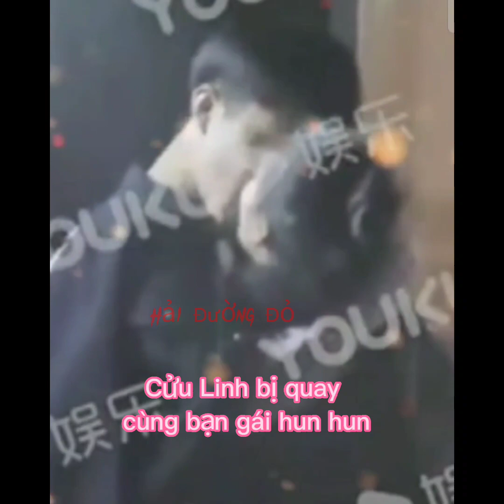Muốn ăn dưa hẹn hò của Đức Vân Xã hãy gặp Vương Cửu Long